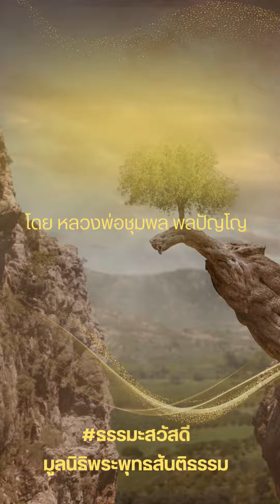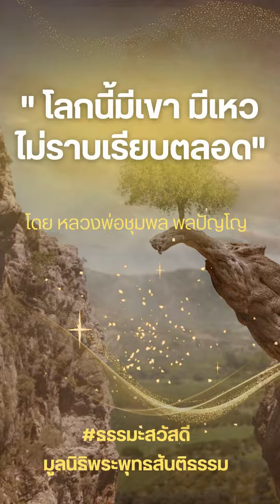11.06 "โลกนี้มีเขา มีเหว ไม่ราบเรียบตลอด"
หนังสือทิศ ที่ 11
โดยหลวงพ่อชุมพล พลปัญโญ